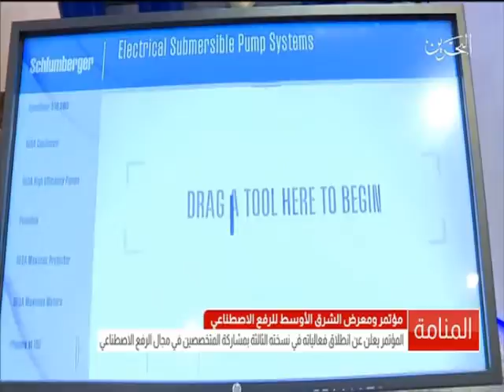البحرين: تقرير: معالي وزير النفط يفتتح مؤتمر ومعرض الشرق الأوسط للرفع الإصطناعي